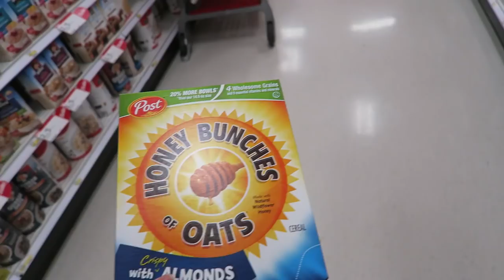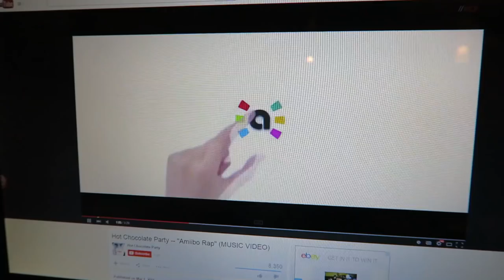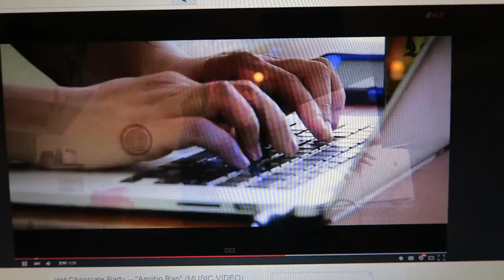CORGI DOG IQ TEST RESULTS - Life After College: Ep. 401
Today I'm testing my Corgi Dog's Intelligence with the Dog IQ Test! (inspired by JennaMarbles) Includes tons of rapping, Amiibos, Target Groceries, and more!

Features of this Episode:
- Nintendo Amiibo Collection closer look with new addition: King Dedede
- Seahare eating away at bryopsis algae in the aquarium
- Bringing Gatsby the Corgi to the Vet: $468 for a Rabies Tighter Vaccine
- Rapping in the Car
- Grocery Shopping at Target
- Dropping off My Tax Forms to the accountant
- Bringing Gatsby to the Dog Park